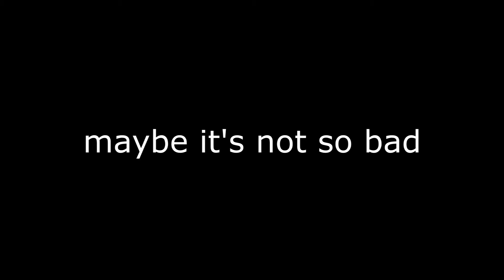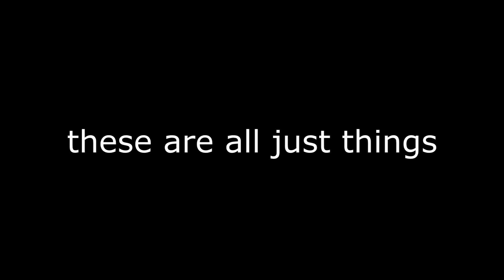Asa Morris and the Mess: Four Songs at CAHQ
Recorded 10.15.16 by Patrick Bartlett at CAHQ for the "Semi-Hard Halloween".

1. Jesus Christ, Todd
2. Rattle Around
3. Maybe It's Not So Bad
4. These Are All Just Things

a note: this was our 50th show.